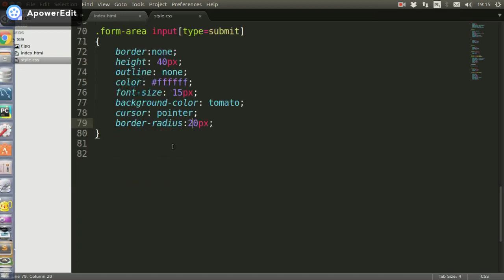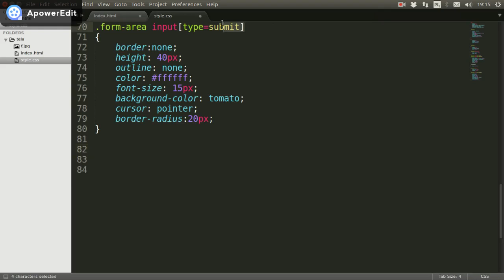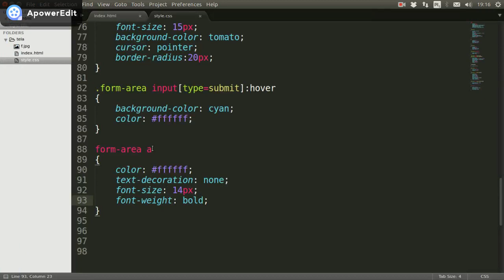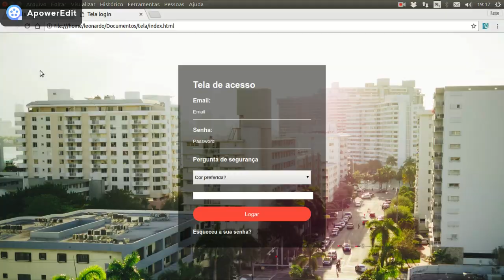tela login transparente CSS3 parte final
Fala galera!!
Chegamos a parte final do nosso formulário ,iremos continuar a criar um formulário,ou seja uma tela de login,utilizando css3 para estilizar, vamos dar alguns efeitos styles, letss..gooo...